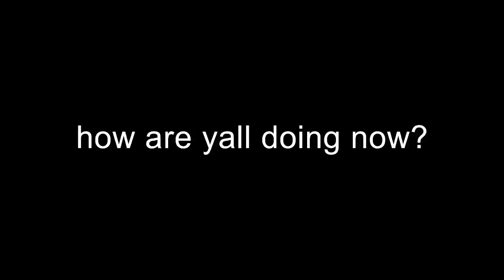Mukbang Cringe Compilation #105